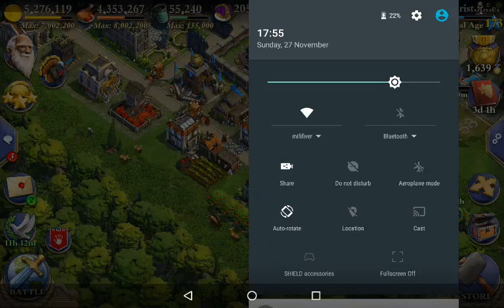Play DomiNations | World War Attack 2 | Last-Outlaws!! vs Unknown XI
It's a ffa! we are perfect as always, so with 3 kids crawling and screaming and carrying on, I decided it was a great opportunity to try and take down number 1. a 190 :o